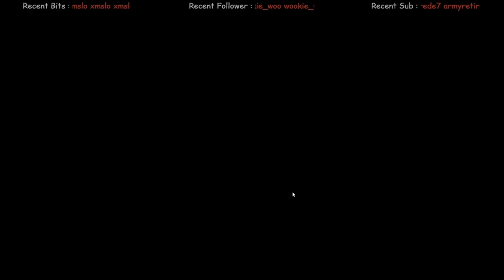Finishing Up The Last Horizon | Forsaken Airfield | The Long Dark Custom Interloper S18 E42